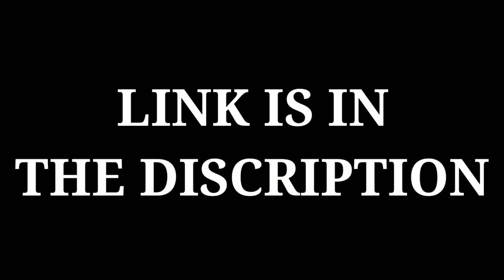Xiaomi Redmi Note 5 Pro in ₹12,999 - India's Best Selling Dual Camera Phone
Flipkart has announced the dates of the fifth edition of its 'The Big Billion Days' sale. The five-day Flipkart sale will kick off on October 10 and offer discounts and bundled offers across all popular product categories including mobiles, gadgets, TVs, large appliances, and more. The online marketplace has tied up with MasterCard this year to offer multiple payment options to its customers. Flipkart Plus members will have an exclusive early access to The Big Billion Days sale this year. Members will be able to access deals three hours prior to the sale. Rival Amazon has also teased its own festive season sale, though it is yet to announce the dates.

The Xiaomi RedmiNote5Pro price cut was announced by Xiaomi India head Manu Kumar Jain, who took to Twitter on Monday to post a reveal video with Flipkart’s CEO, Kalyan Krishnamurthy, announcing the Rs. 12,999 price tag. It was also announced that the Redmi Note 5 Pro would be eligible for an additional 10 percent discount with HDFC Bank debit and credit cards on Flipkart, bringing the effective price under Rs.12,000.